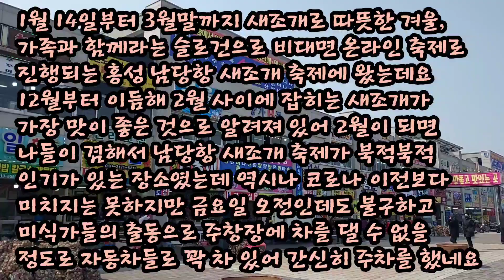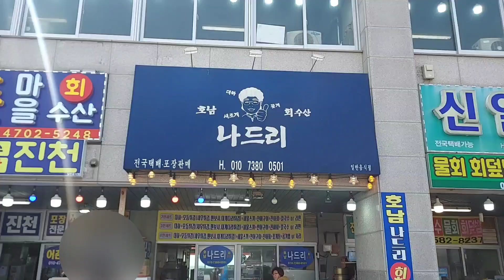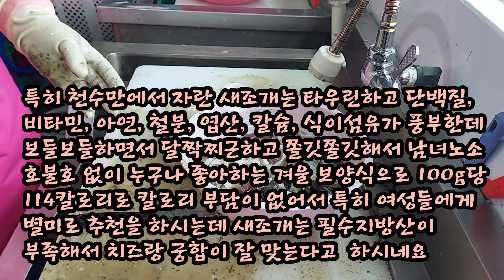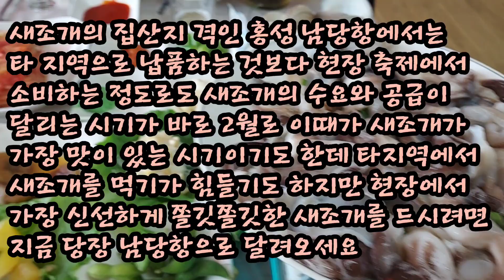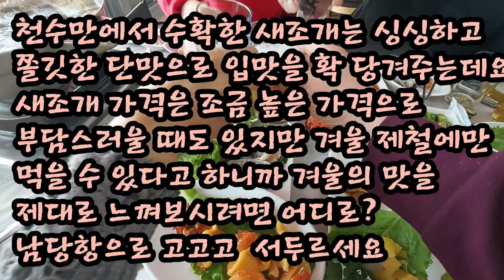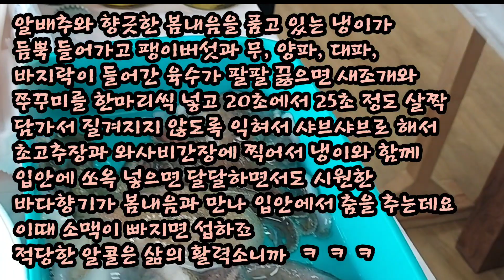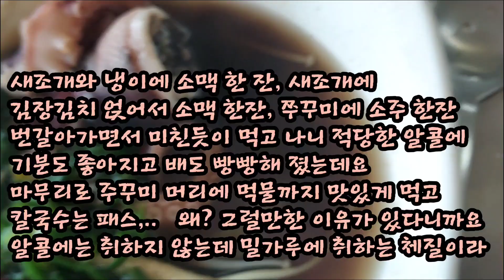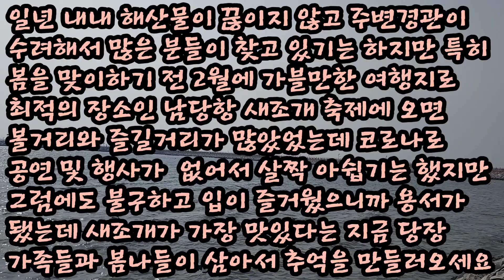홍성 남당항 새조개축제